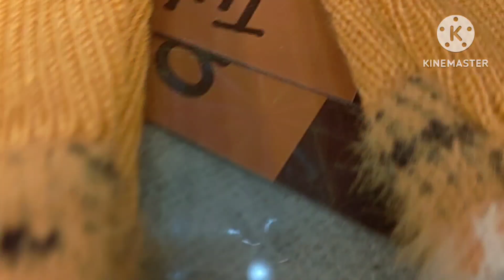New Ghar Ke lye Furniture dekhne Gaye